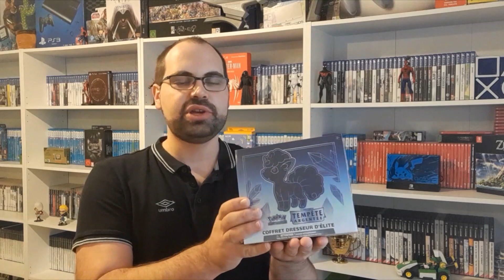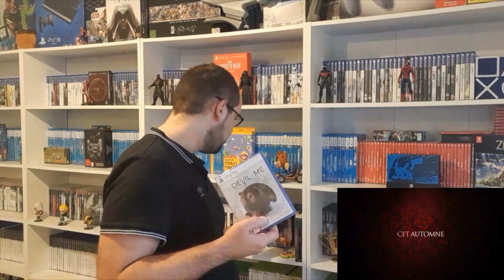Achats Novembre 2022 (Pokémon,Ps5,Blu Ray,...)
Compte rendu de mes achats du mois de Novembre avec beaucoup de Pokémon 😂😂